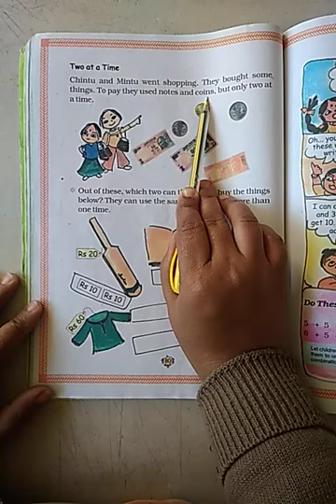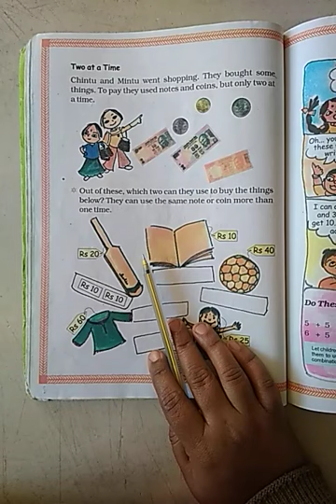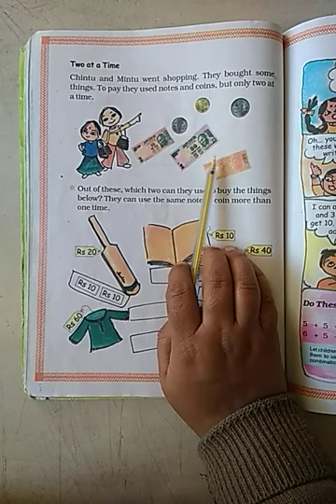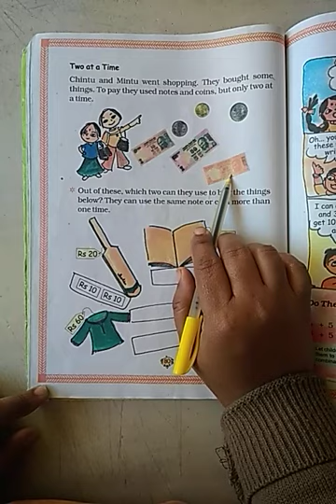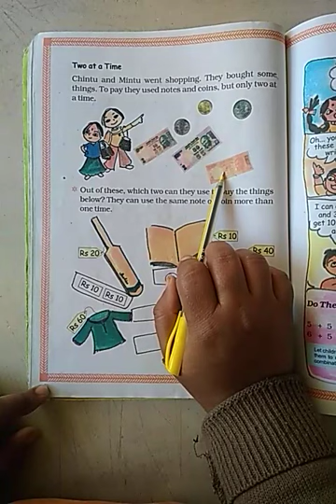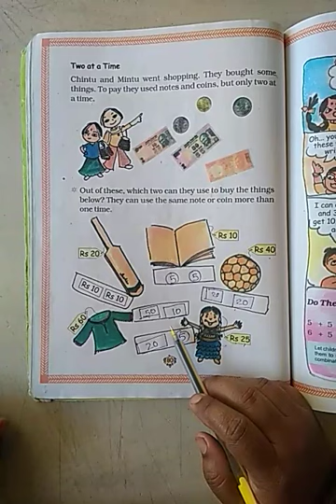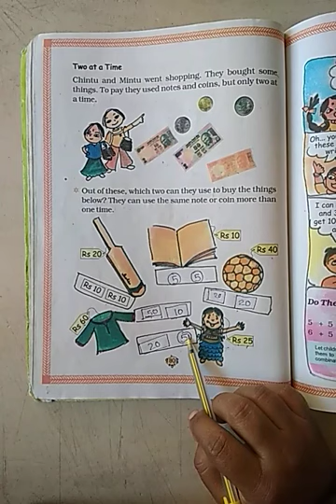Std 2 Maths Ch 10.4